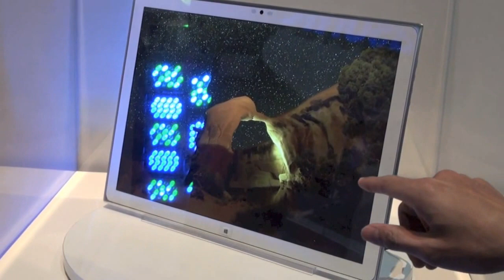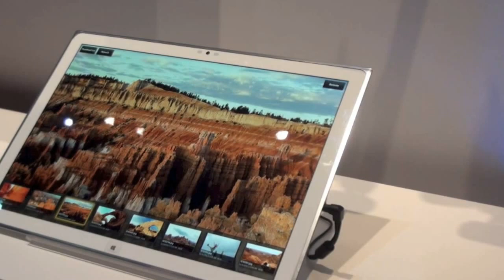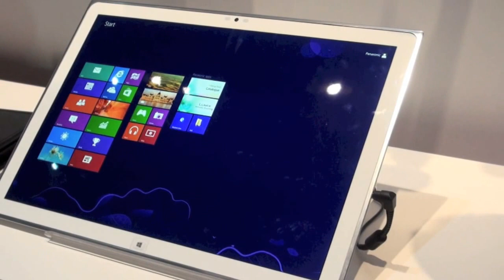Tinhte.vn - Tablet Panasonic 20, 4K, Windows 8 Pro